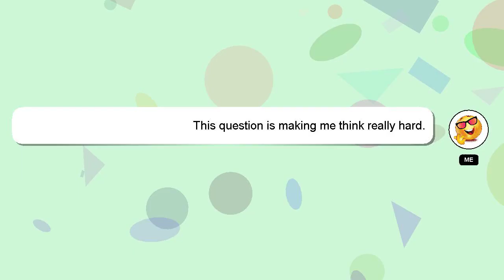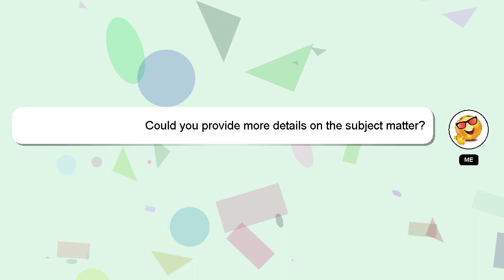How to get mickey mouse in cookie run kingdom?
An introduction to myself in a few words, Greetings, my name is Delphi. I am capable of providing answers to your questions. - How to get mickey mouse in cookie run kingdom?

Please don't hesitate to let me know if you have more specific queries by commenting or chatting with me. A 'heart' from me is a way of showing appreciation for your answer.

*2 What we are experimenting :*